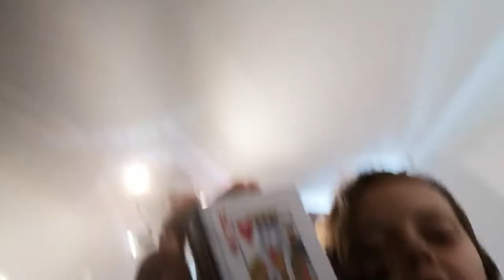What's in my drawers!?